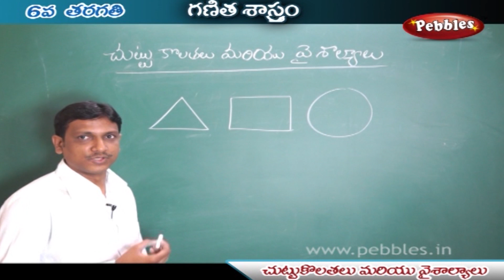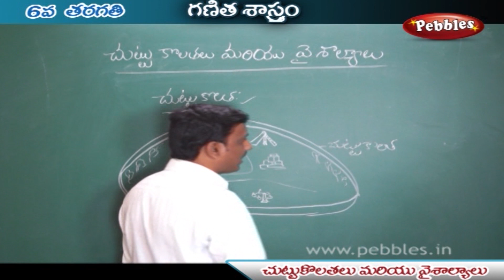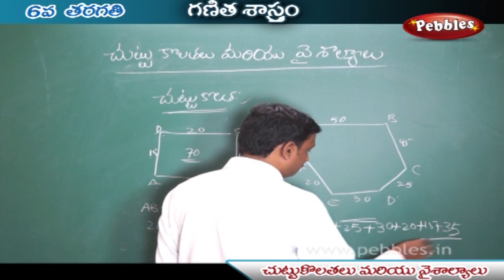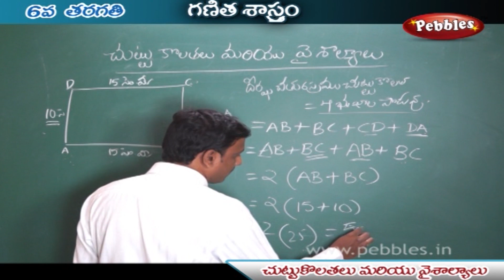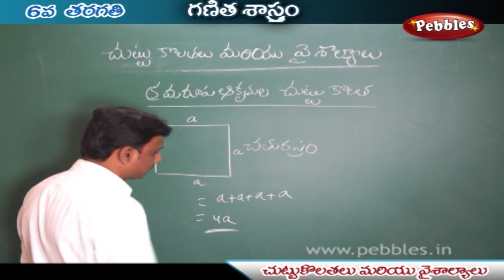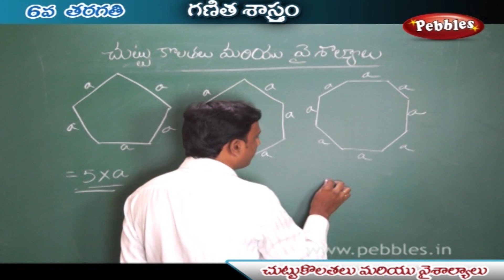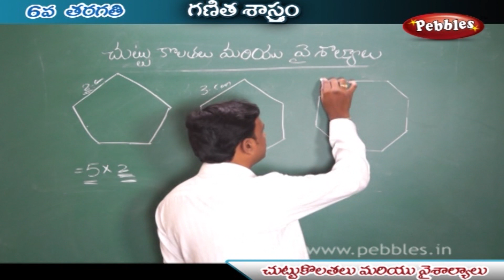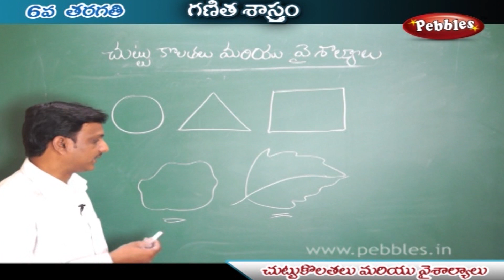చుట్టుకొలతలు మరియు వైశాల్యలు | CHAPTER-9 | Unit-1 | 6th Mathematics in Telugu | AP & TS Syllabus